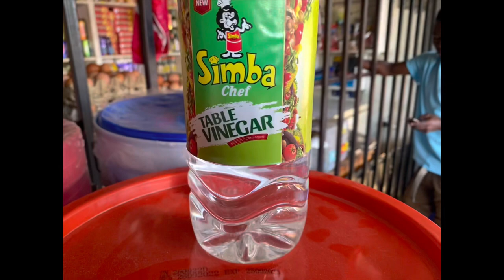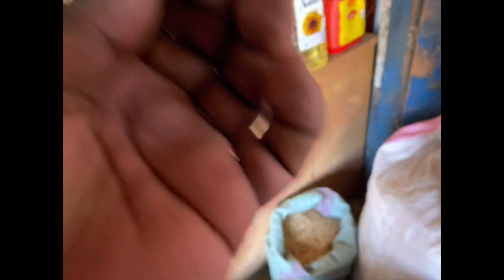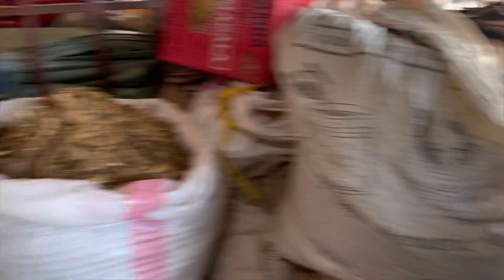Cooking in Africa!! Tanzania Daressalaam Zanzibar Chalinze S&Q in Africa!! More videos to come!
Cooking in Africa!! Tanzania Daressalaam Zanzibar Chalinze S&Q in Africa!! We spent 10 days in Tanzania and this is just one day!!

Watch while I upload 4 years worth of outdoor cooking content while uploading new content as it happens! I am trying to teach a different style of outdoor cooking I call S&Q. It’s different from bbq because I teach how to use several different cooking techniques to bring the best out of your food. Learn to cook over direct heat, indirect heat, smoking, braising and roasting!! Learn how to use your own favorite seasonings and sauces to create your own rub and marinates!! Learn how to cook for large parties of 30+!! Learn how to be a partychef! My channel is dedicated to teaching the S&Q style of cooking and showing why it’s something we all can do and should do! You will also see me cooking indoors and on location at private parties and events as well as my own partychef party’s !! I edit all my own videos and have a lot of work to do so please hang with me and grow with Archie S&Q!!